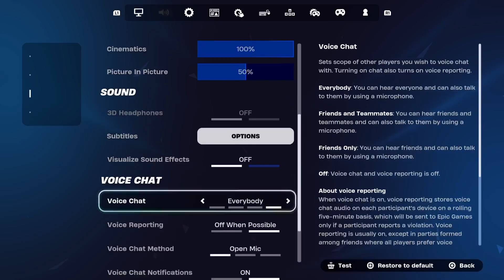Enjoying life being blessed